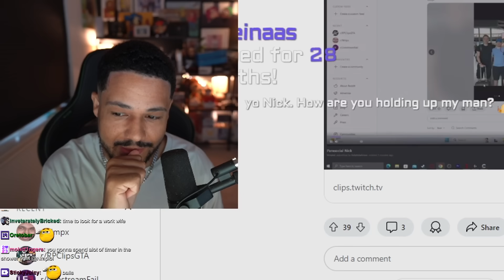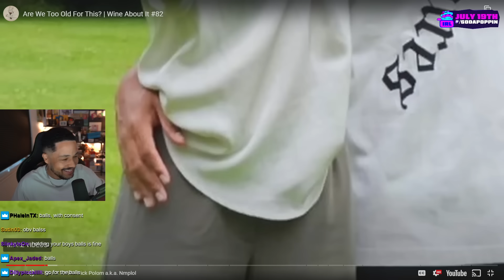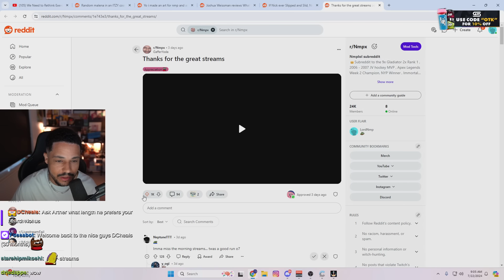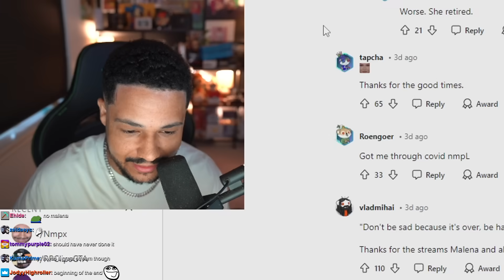About My Girlfriend..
Nick explaining the current situation and talking to Wake about it.

We stream on Twitch 5 days a week 8am-12CST
(not Tuesdays/Sundays - Follow social for updates)

78630 Cedar Park
Texas, USA